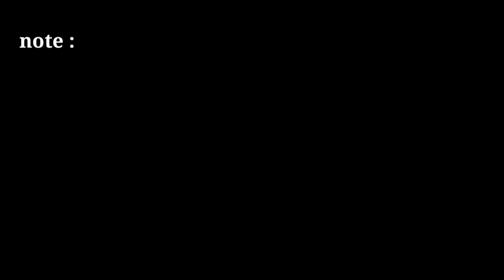free green screen news frame | no copyright news green screen | news template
news template

2021 news green screen template

green screen news studio no copyrbackground3

news channel background video no copy

news frame

news effect

4k free green screen footage news style lower third. 4 type

news green screen background nojn copyright

only tips

news green screen video 2021m